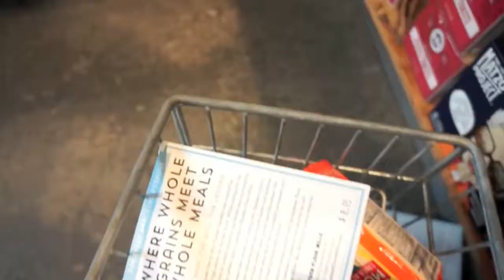犬はチーズの盛り合わせを作る：おかしい犬メイモ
Joppa Fine Foodsの好意によるチーズ： Cheese Platter：おかしい犬Maymoこの動画をコマーシャルプレーヤー、広告や放送番組で使用するには、 ブレイブバイソンへの電子メール： ！